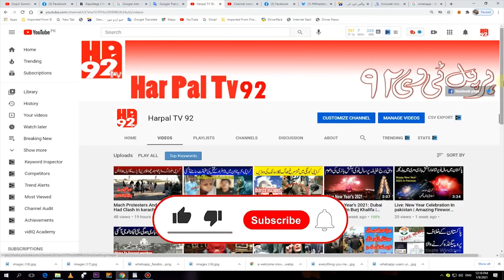ayesha akram tiktok | tik toker ayesha akram 2022 | ayesha akram reached dubai